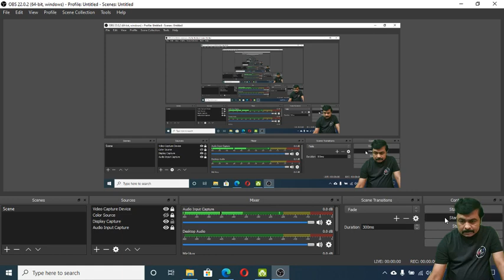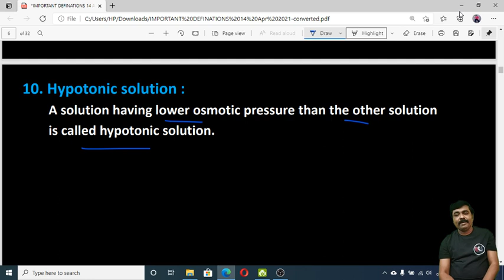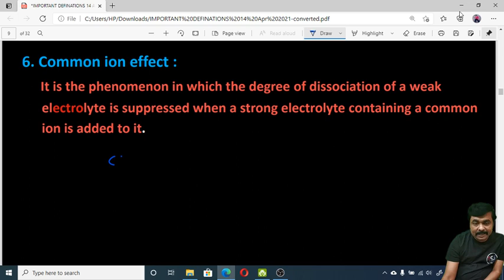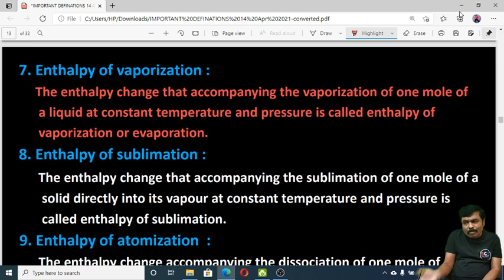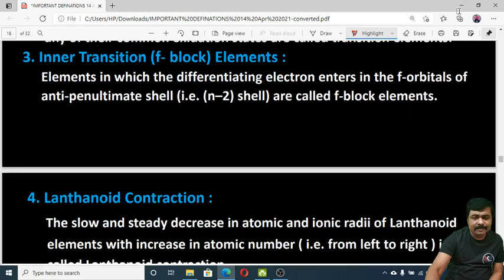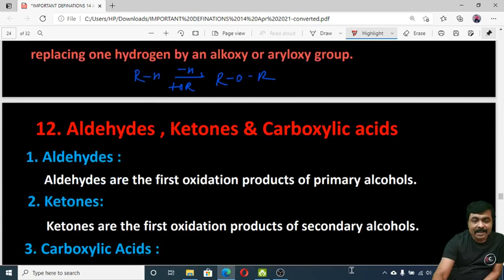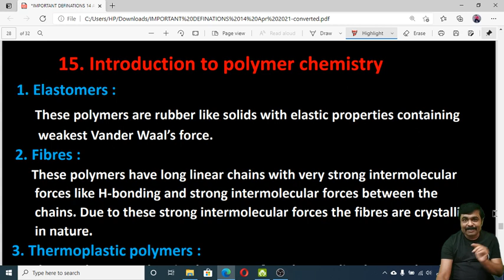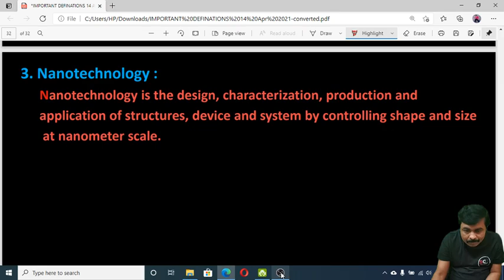Important Definitions 12th HSC Maharashtra Board New Syllabus 2021 Exam